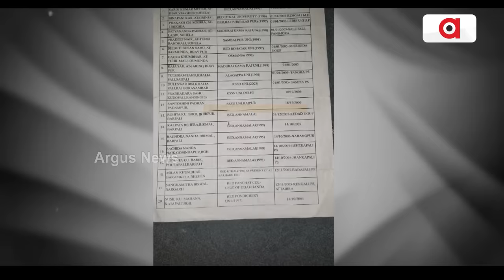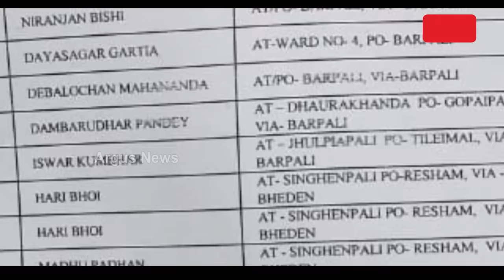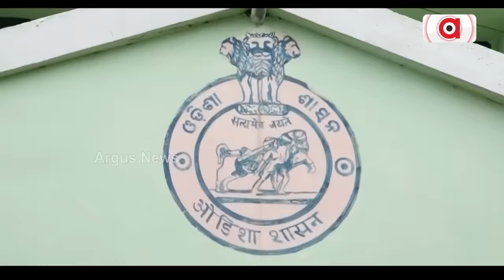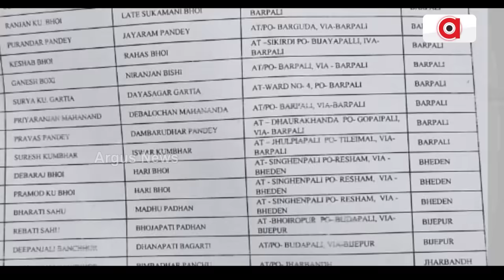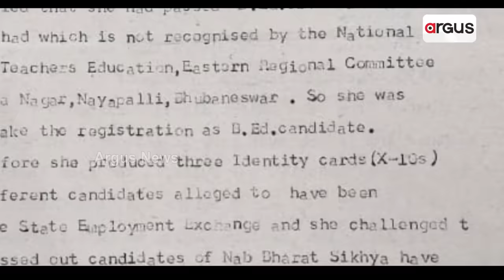ଧୀରେ ଧୀରେ ଖୋଲୁଛି ବରଗଡ଼ ନକଲି ଶିକ୍ଷକ ରାକେଟର ଲିଙ୍କ୍ || Fake Teacher || Bargarh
ଧୀରେ ଧୀରେ ଖୋଲୁଛି । ନକଲି ଶିକ୍ଷକ ରାକେଟର ଲିଙ୍କ୍ । ବରଗଡ଼ରେ ବିକ୍ରି ହେଉଥିଲା କି ଚାକିରି ? ସନ୍ଦେହ ଘେରରେ ଜିଲ୍ଲାପରିଷଦ କାର୍ଯ୍ୟାଳୟର ଭୂମିକା ।